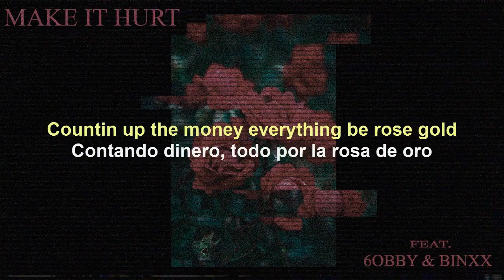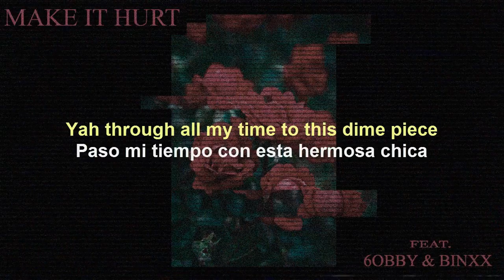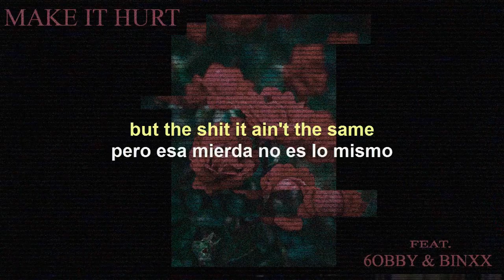Auxycodone, 6obby & BINXX - Make It Hurt [Lyrics & Subtitulado - .RAESK PREMIERE]